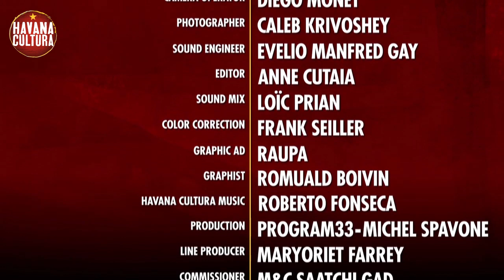Los Van Van [Havana Cultura]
For the past four decades Los Van Van have been showing the world that Cuban music is alive and well and very, very danceable. With the crowd response on their most recent US tour (Los Angeles, New York, Miami...) as fresh evidence, that mission has been a resounding success. But after closer inspection  specifically, after sitting down for a rare interview in Havana where it all began  you understand that there's a lot more to Los Van Van than meets the dancefloor.